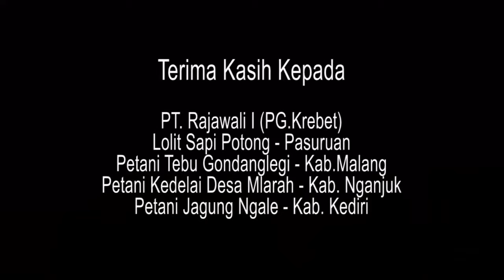Behind The Scene, PH Agro Inovasi 2015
Tim Mawar Cempaka, proses pengambilan gambar komoditas Prioritas tebu, sapi, jagung dan kedelai..